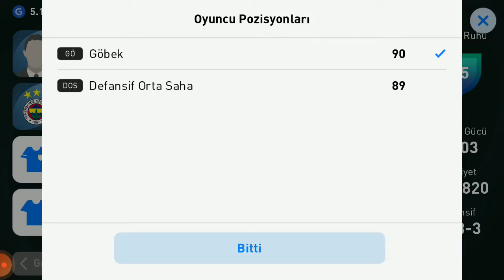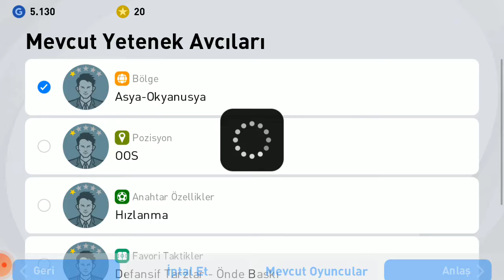Pes 2021 mobile Top Açılımı Müüüüükemmel Oyuncular Çıktı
Bugün top açılımı yapıyorum